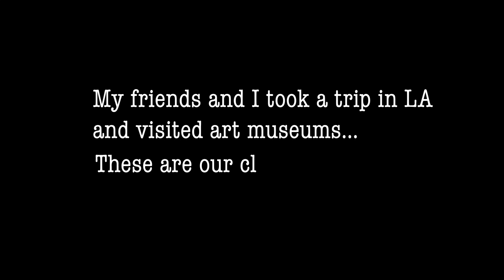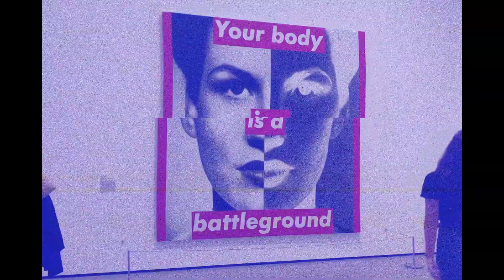An Artful Day in LA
IM BAAAAAACK! This was a really fun video to not only film but edit as well! I know it's pretty different from normal but I hope you all enjoy it! Hope you're having a wonderful day wherever you may be! =)
x Nadia =)

ike our content? support us!

Nadia's Instagram: xx.nadia.xx_

Music Credits

Intro: Live. Love. by Future Sunsets

Support Future Sunsets

Support Blackbear

Support Tarro